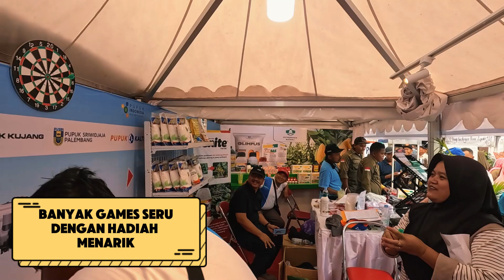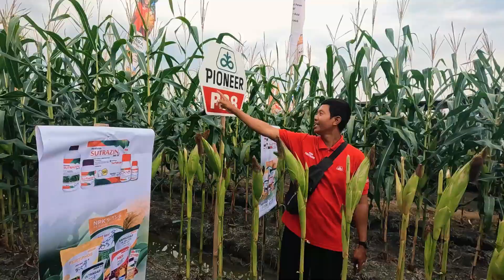Stand Grobogan Agro Expo Di Dinas Pertanian Kabupaten Grobogan